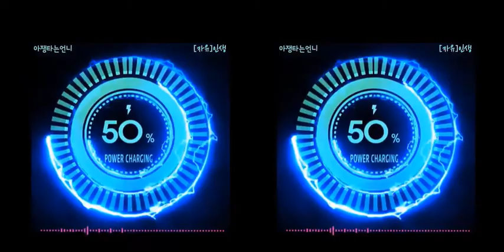가야금산조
Korean Traditional Music and After Effect